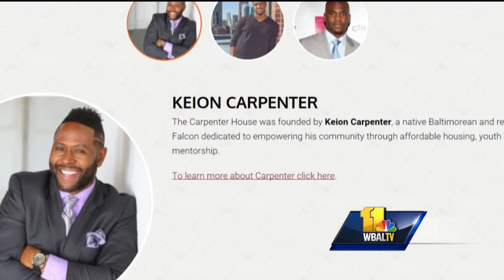Video: Former NFL player, Woodlawn HS star dies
Keion Carpenter, a former Woodlawn High School standout and ex-NFL safety, has died at the age of 39 in Miami, Florida, at Jackson South Community Hospital, according to a statement released by a family spokesperson.